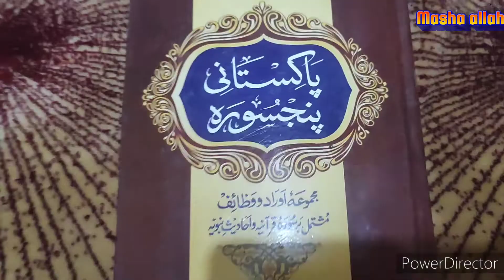OTG grilled green mango chicken|26&27Ramazan2022|Vlog with hadees|last days of Ramazan|Indian Ramaza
Salaam & hello everyone today iam preparing very simple but presius dinner for family in last days of Ramazan 2022
In this video I have shared very easy & quick fix cooking exactly like restaurant style in OTG homemade baked chicken